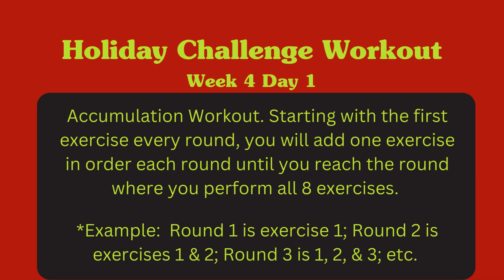Holiday Challenge video Week 4 Day 1